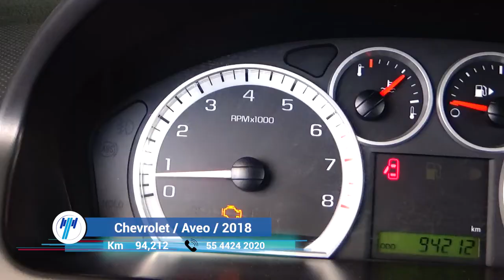Chevrolet / Aveo / 2018 - 7597